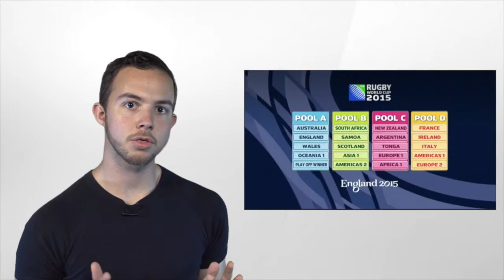The Armchair Experts: Episode 7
In the penultimate episode of the Armchair Experts, Dan and Jordan break down the Rugby World Cup quarter-finals, take a look at the Matador Cup, and stop by Kingsgrove Sports Centre, one of Australia's most well-respected cricket stores.